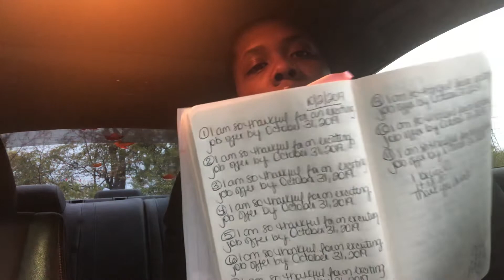IQuit Day 4: I MANIFESTED MY NEW JOB!!!!